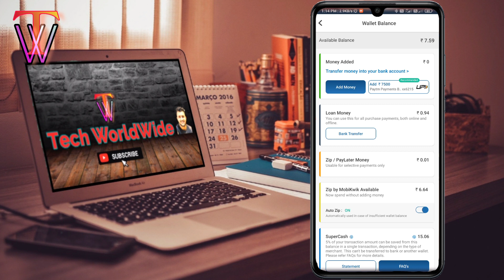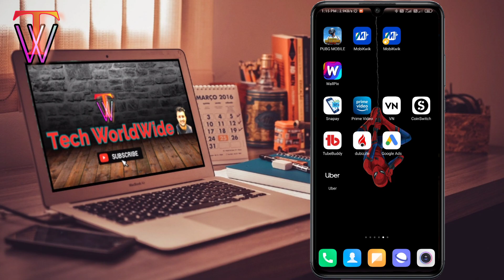How To Transfer Mobikwik Loan to Bank Account|| Mobikwik Wallet to Bank transfer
Hello friends,
Today in this video I will show you how to transfer your Mobikwik loan to your bank account so friend you know the loan will be credited in our wallet but we don't know how to transfer in our bank account so friend I will show you how to transfer your loan amount to your bank account I wish you like the video so please hit the like button and subscribe to my channel |||

नमस्कार दोस्तों
आज इस वीडियो में मैं आपको बताने वाला हूं कि आप अपने Mobikwik का जो लोन Amount है उसको आप अपने बैंक अकाउंट में किस तरीके से ट्रांसफर कर सकते हैं यह जो लोन हमें मिलता है उसको हमें यह EMI मे पेमेंट करना होता है जो कि हमें 6 महीने से लगाकर 24 महीने तक मिलता है तो दोस्तों यह हमारे WALLET में Credit होता है तो Wallet से हम अपने बैंक के अकाउंट में किस तरीके से ट्रांसफर कर सकते हैं आज इस वीडियो में मैं आपको पूरी Detail बताऊंगा की आप आसानी से अपने बैंक के अकाउंट में सिर्फ 1 मिनट के अंदर आप ट्रांसफर कर सकते हैं तो दोस्तों उम्मीद करूंगा कि आपको यह वीडियो जरूर पसंद आएगी और वीडियो पसंद आए तो प्लीज वीडियो को लाइक जरुर कर देना और चैनल को सब्सक्राइब भी कर देना

Queries Solved
Mobikwik loan transfer to bank account
Mobikwik wallet to bank transfer
Mobikwik loan to paytm transfer
Mobikwik emi loan transfer to bank account
Mobikwik emi loan transfer to bank
Transfer Mobikwik Loan to Bank Account|| Mobikwik Wallet to Bank transfer

videos.